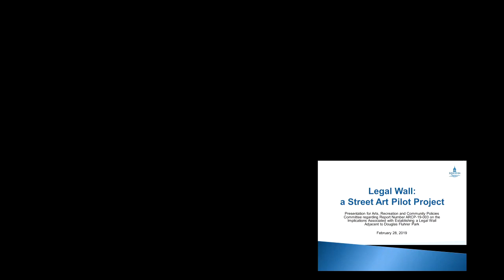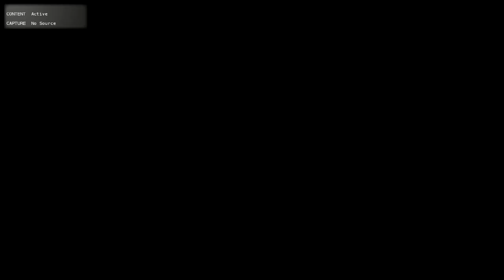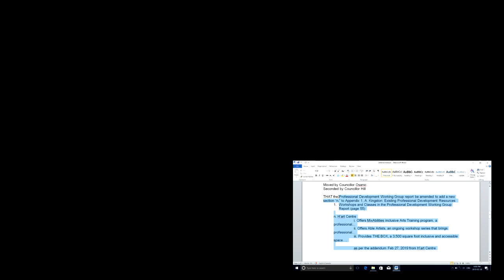Kingston Ontario - Arts, Recreation and Community Policies Meeting - February 28, 2019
Arts, Recreation and Community Policies Committee meeting from February 28, 2019 .